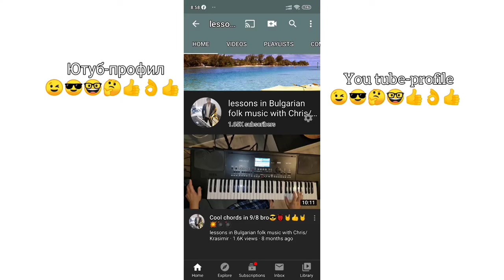10.Четвърта част от хоро в си минор